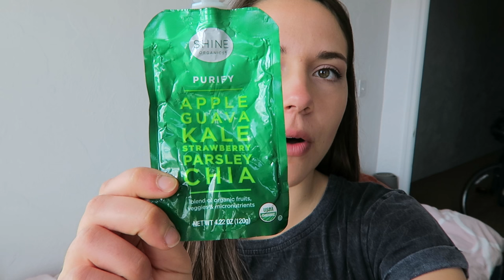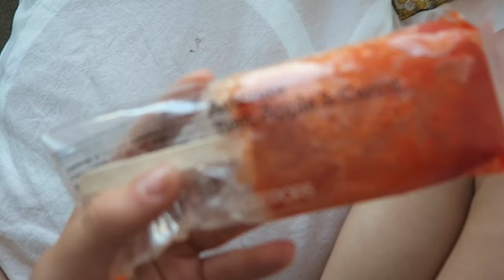What I Eat In A Day + EXERCISE (VEGAN) || DAY 25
Hey guys! Super quick video today, I'm currently studying for finals and am a little swamped at the moment :)

Nutritionfacts.org